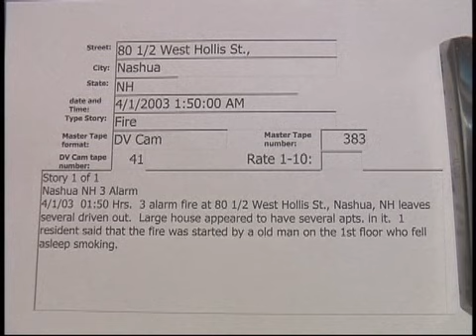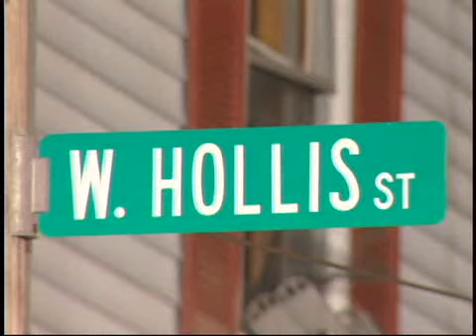80 1-2 West Hollis St. Nashua, NH 3 alarm fire 4/1/2003..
80 1-2 West Hollis St. Nashua, NH 3 alarm fire  4/1/2003  01:50 Hrs.